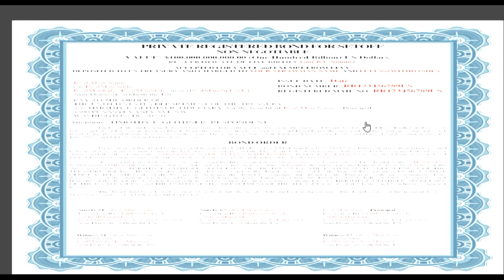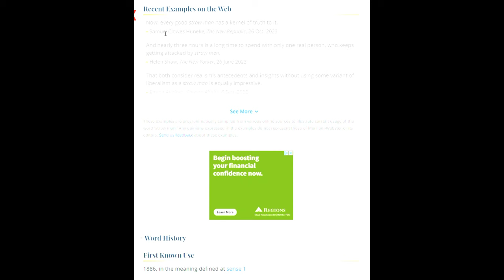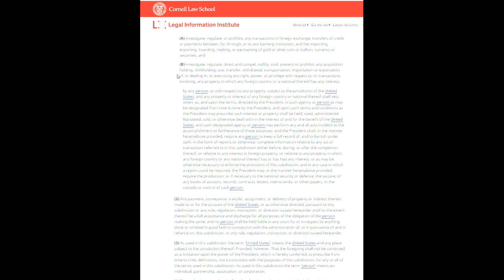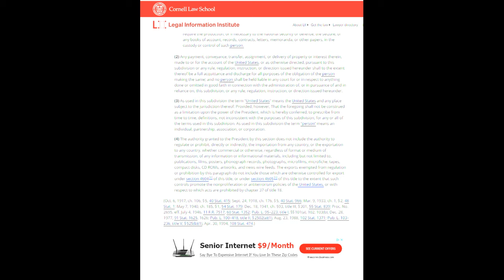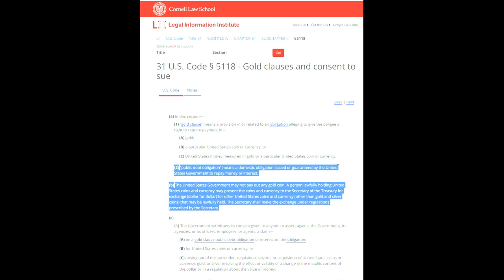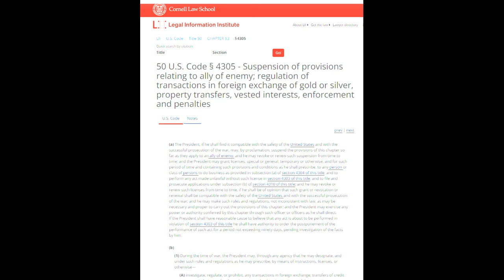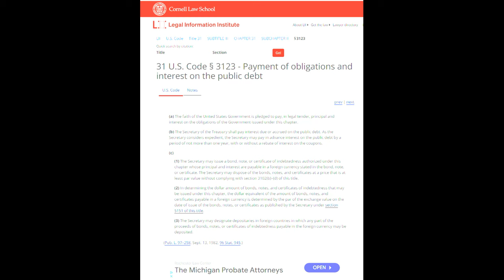Revealing the Secrets Behind Birth Certificates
In this video, we will provide irrefutable proof that you can discharge your debts dollar for dollar. Learn the secrets to legally eliminating your financial burdens and reclaiming your financial freedom. Don't let debt hold you back any longer - take control of your finances today!

OR save and order from website